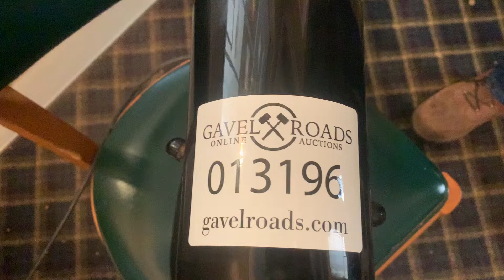KitchenAide Classic Mixer w/ Attachments - Lot 13196